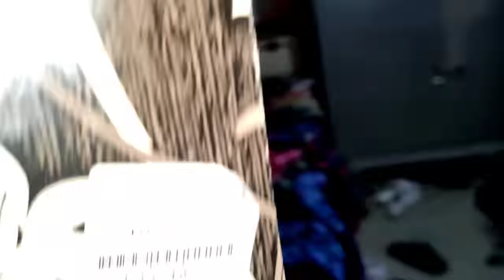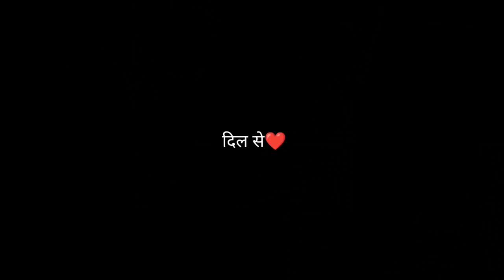Mai kitni funny hoon yarr 😂 Birthday Celebrations 🎉|AD164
Ek choti se ldki ki mehnat the apne bde bde sapne puray k
Peaceout✌🏽